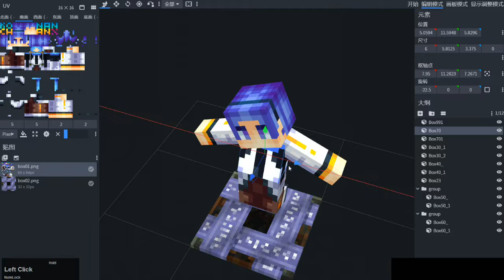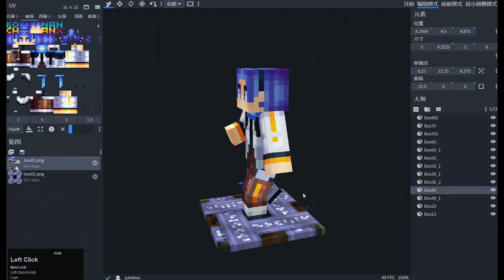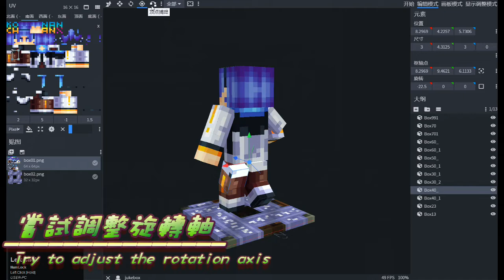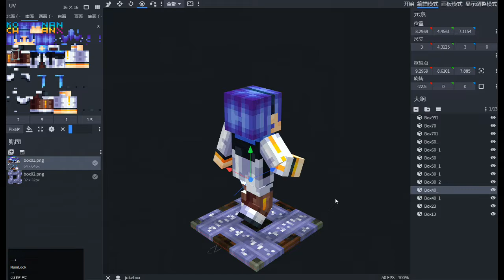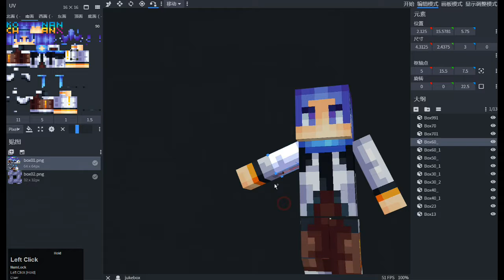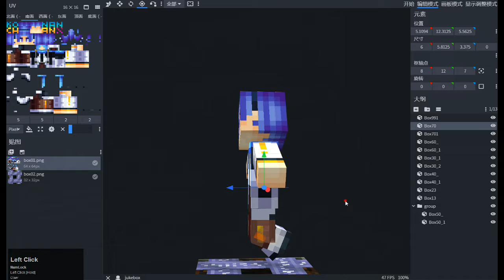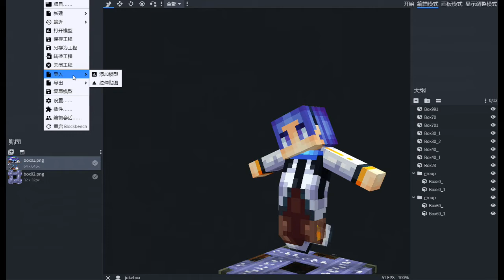【宵閣玖鑰】Blockbench新手學習中！⊹免費的Minecraft建模程式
之前在網路版栽了大坑後，已經好久沒想過嘗試這個程式。
今天試著下載來用看看後…不卡了耶！而且頂點捕捉便利～

円-Madoka-     SIXTH SENSE